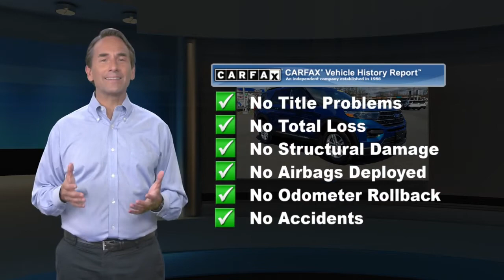Used 2020 Ford Explorer XLT, Cherry Hill, NJ T57481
Winner Ford

Recent Arrival! CLEAN TITLE HISTORY, ONE OWNER, NO Accidents, LOW MILES, Local Trade In, Still Under FACTORY WARRANTY, 4WD, 1st & 2nd Row Heated Seats, 4-Wheel Disc Brakes, ABS brakes, Auto High-beam Headlights, Automatic temperature control, Brake assist, Comfort Package, Dual front side impact airbags, Electronic Stability Control, Equipment Group 200A, Exterior Parking Camera Rear, Heated Steering Wheel, Knee airbag, Overhead console, Power Liftgate, Remote keyless entry, Speed-sensing steering, Steering wheel mounted audio controls, SYNC 3 Communications & Entertainment System, Telescoping steering wheel, Traction control. Priced below KBB Fair Purchase Price!By submitting an inquiry on this vehicle you are agreeing and consenting to our dealership contacting you by telephone, text messaging or other means concerning your inquiry, potential vehicle sale or promotional offerings by our dealership and other information. By participating, you consent to receive recurring text messages sent through an automatic telephone dialing system. Message and data rates may apply.

[RLVID:8741:de08a8f270ff1545:4da0b7746e6a2cc8:1]